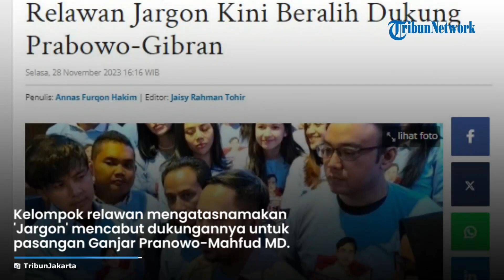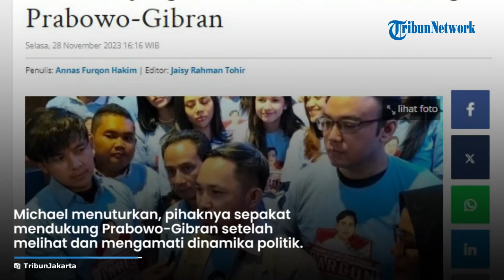Cabut Dukungan Terhadap Ganjar, Relawan Jargon Kini Beralih Dukung Prabowo-Gibran di Pilpres 2024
TRIBUN-VIDEO.COM - Masa kampanye Pilpres 2024 resmi dimulai hari ini, Selasa (28/11/2023).

Masyarakat yang sudah memiliki jagoannya dengan membentuk kelompok relawan dan simpatisan pun berlomba menyatakan dukungan.

Bahkan, ada juga relawan yang mengalihkan dukungannya.

Kelompok relawan yang mengatasnamakan 'Jargon' mencabut dukungannya untuk pasangan capres dan cawapres Ganjar Pranowo-Mahfud MD.

Jargon yang sebelumnya merupakan kepanjangan dari Jaringan Relawan Ganjar Pranowo Nasional, kini berubah menjadi Jaringan Relawan Gibran Nasional.

Deklarasi dukungan untuk pasangan capres dan cawapres Prabowo Subianto-Gibran Rakabuming Raka itu digelar di kawasan Pancoran, Jakarta Selatan, Senin (27/11/2023) malam.

Michael menuturkan, pihaknya sepakat mendukung Prabowo-Gibran di Pilpres 2024 setelah melihat dan mengamati dinamika politik saat ini.

Menurut dia, Jargon membutuhkan waktu yang cukup lama berkonsolidasi dengan dewan pimpinan pusat, wilayah, dan dan daerah untuk mengalihkan dukungan ke Prabowo-Gibran.
Di sisi lain, ia mengaku sudah berpamitan dengan capres Ganjar Pranowo.